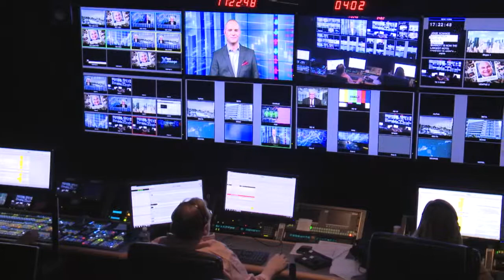Arise Xchange "Favorite Person of the Day" 04/09/14 "Salomon Melgen"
People making headlines around the world, but not for the right reasons!